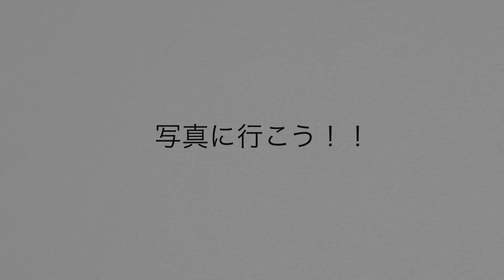写真展に行こう！vol,11 ピクトリコショップ＆ギャラリー両国 小澤太一写真展「NAURU HORIZON」小澤太一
表参道から移転して新たにオープンしたピクトリコショップ＆ギャラリー両国。その杮落しとなる小澤太一さん写真展「NAURU HORIZON」へお邪魔しました。

小澤太一　写真展「NAURU HORIZON」
期間：2021年5月12日（水）〜22日（土）
時間：11時〜17時（当面の間時間短縮での営業となります）
場所：ピクトリコ ショップ＆ギャラリー
住所：東京都墨田区横網1-2-16 東誠ビル5F